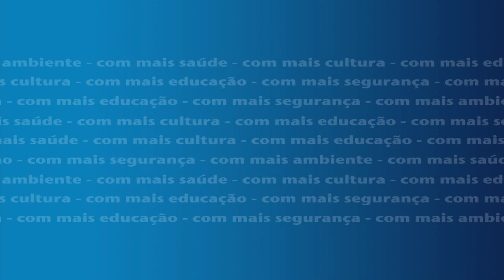Esmeralda Cardoso apoia Movimento Viva Cascais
"Acredito que aqui em Cascais é o sitio ideal para a terceira geração"